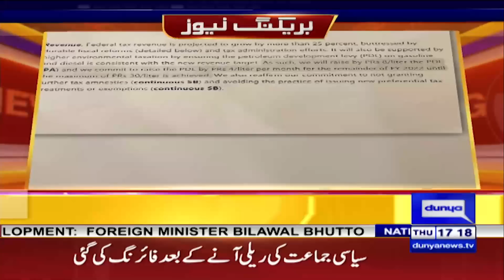PTI Daur Kay IMF Agreement KI Tafseelat Samnay Agayi